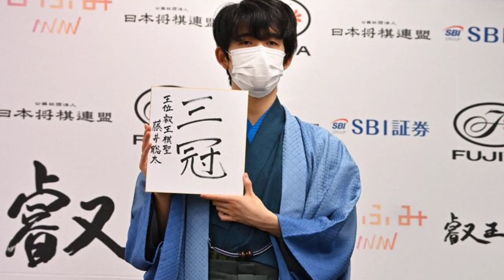藤井聡太三冠誕生に同じ三冠の渡辺明名人が独白「藤井さんといかに戦うか」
藤井聡太新叡王（１９）＝王位、棋聖＝の誕生により、将棋界で複数冠を持つ棋士は２人だけになった。時代を担う両翼となる渡辺明名人（３７）＝棋王、王将＝は、同じ三冠に到達した藤井叡王をどのように見ているだろう。昨年度と今年度の棋聖戦で敗れている第一人者は「今いちばん考えているのは、藤井さんといかに戦うかということ。競った戦いをすることを目指したいです」と語る。天才との戦いを、今後の棋士人生での大いなるモチベーションとしている。（北野　新太）

　昨夏、渡辺が保持していた棋聖を奪って初タイトルを獲得した藤井はわずか１年で三冠へと躍り出た。一気に時代の頂点へと駆け上がったことを、同じ三冠である名人はどう受け止めているのだろう。

　「この１、２年は４強（渡辺、藤井、豊島将之竜王、永瀬拓矢王座）と言われてきましたけど、藤井さんは他の３人と比べても勝率が高いので、タイトルが増えていくのはある種、自然なことかもしれません。一時的には自分とタイトル数が並びましたけど、自分としては分が悪い（対戦成績は藤井８勝、渡辺１勝）ので、並んでいると言っても、このままでいたら一時のことになってしまうかもしれない。だから、次戦以降はより強い意識を持たないといけないですね」